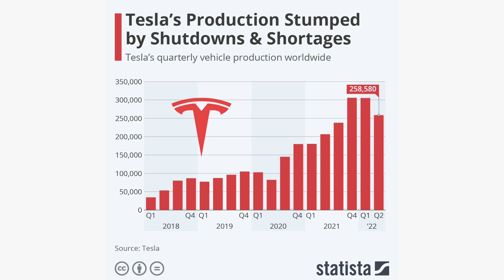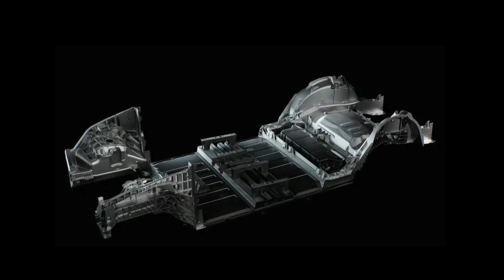Vers une nouvelle baisse des prix des Tesla Model 3 et Y ?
Le site du Choucroute Garage : en cours de refonte